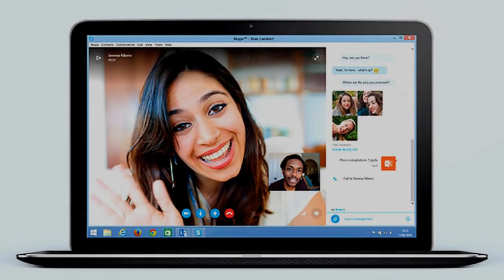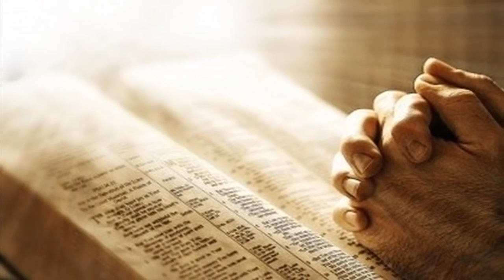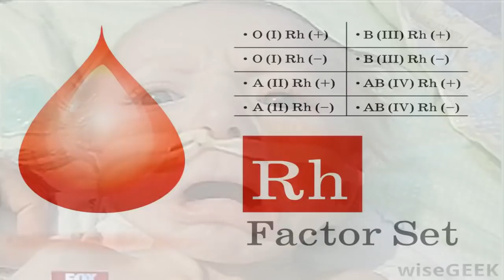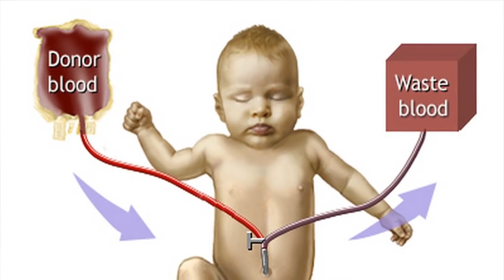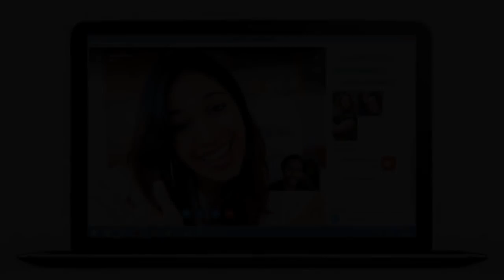A WOMAN'S VISION OF GOD'S THRONE !!! 'GO AND SHARE MY LOVE'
Cheryl Lundberg shares the vision and divine encounter, her and her daughter Cristy experienced. Cristy was caught up and she had an open vision of heaven .